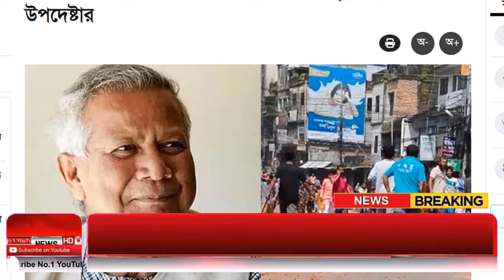Ajker Bangla Khobor 21 June 2024 | Bangladesh Letest News | Somoy Sangbad News | Bangla News Today